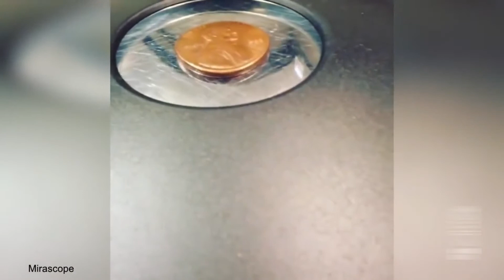Amazing Science Toys Gadgets 4 Must See!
This video is showing Science but also try to cover the following subject:
-science experiments
-kids science
-science max full episodes

Youtube is the best place to go when searching for videos about Science.
Science is undoubtedly something that intrigues you and other individuals so I made this video about this topic.

Follow our videos concerning Science and other similar topics on

If you were trying to find more info about science experiments or kids science did this video help?